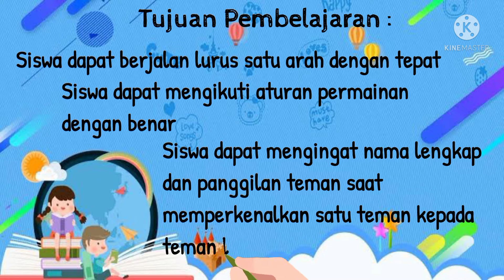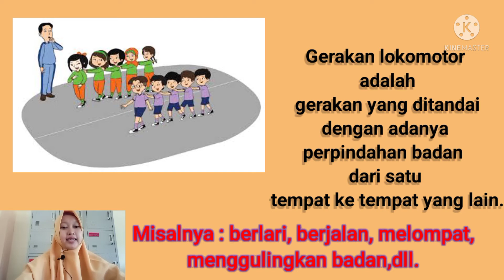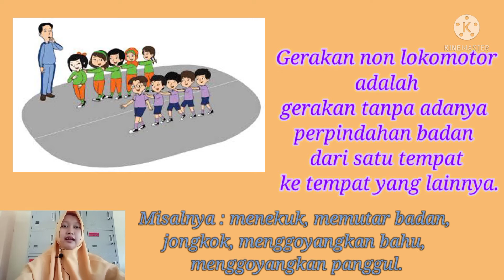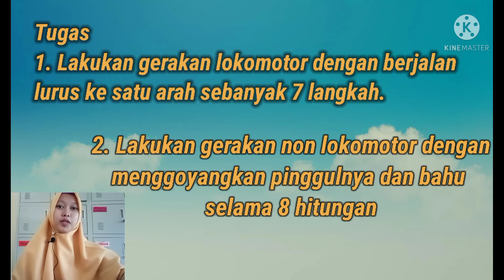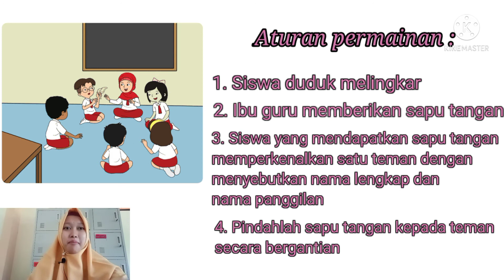Tema 1 Sub Tema 1 Pembelajaran 2 Kelas 1